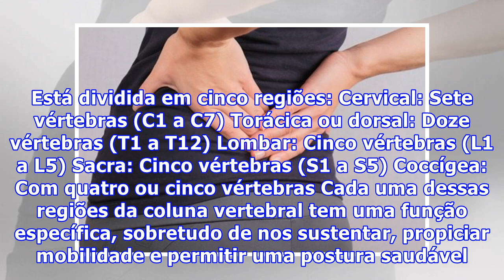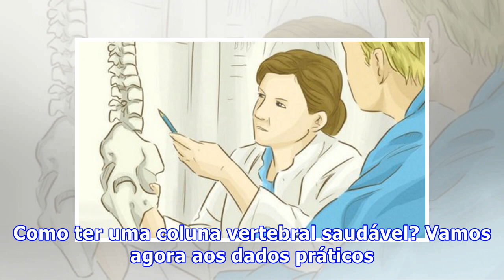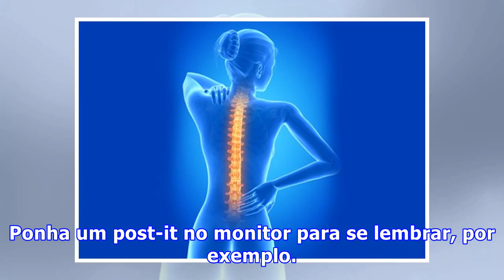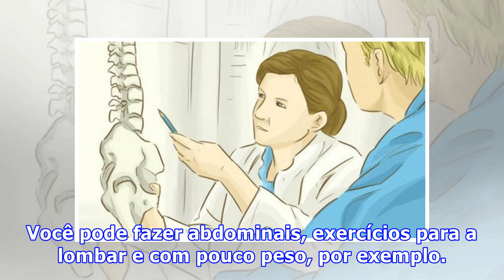Como ter uma coluna vertebral saudável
Como ter uma coluna vertebral saudável Precisamos dizer que a coluna vertebral nos mantém, nos sustenta e nos ajuda a realizar todos os nossos movimentos? Sempre é bom lembrar disso, sobretudo quando não a tratamos da maneira correta. A seguir você poderá aprender algumas dicas sobre como ter uma es...